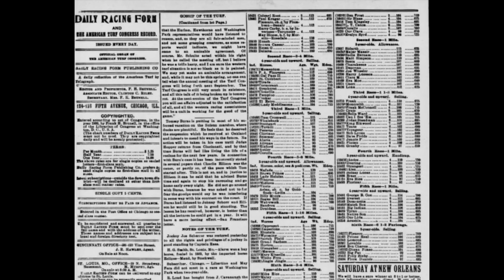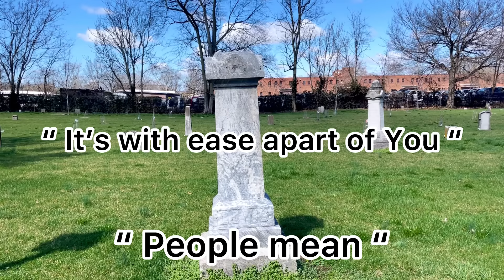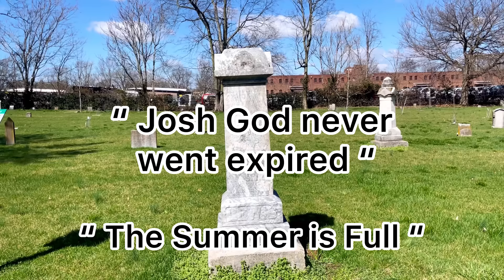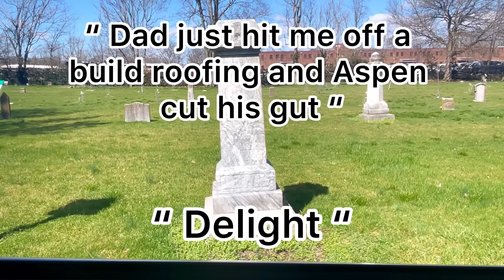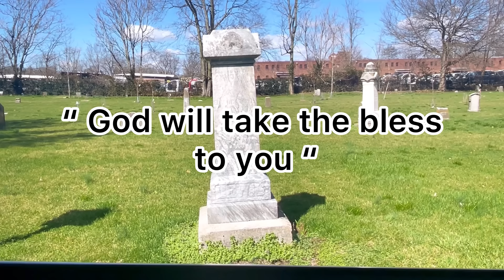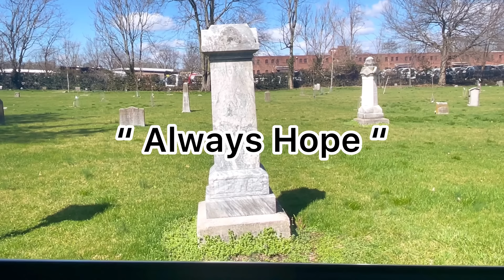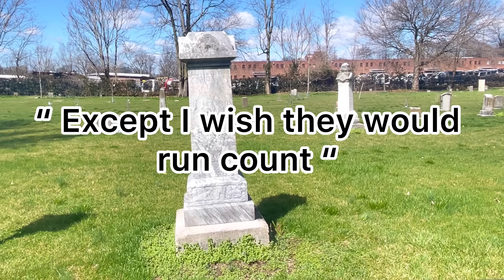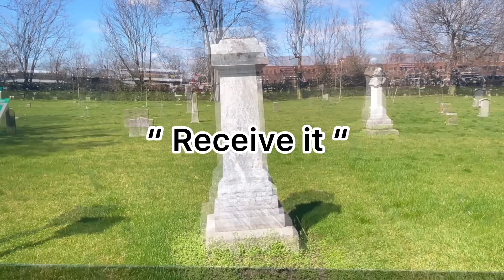Speaking To The Ghost Of The Very First Kentucky Derby Winner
The name Oliver Lewis rings bells all over the country. For those who may never heard of him, he is the winner of the very first Kentucky Derby! Watch as our resident shifter from @anywheresouth1 clock in for another amazing shift!

Be sure to follow all of their shifts at @anywheresouth1